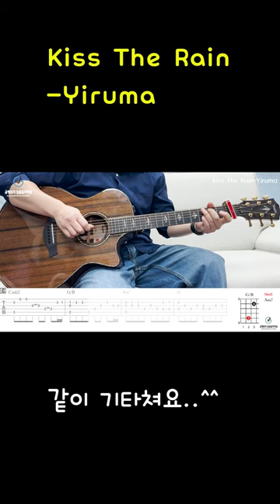‘Kiss The Rain-Yiruma’ Cover Shorts